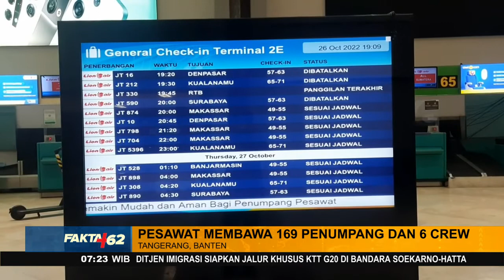Mesin Pesawat Lion Air Terbakar, Terpaksa Mendarat Darurat - FAKTA+62